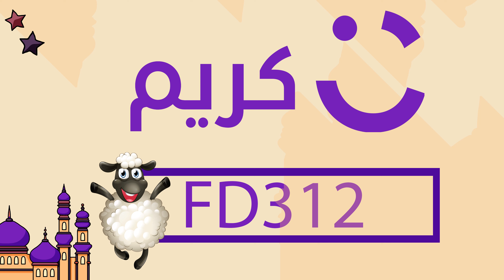كوبون خصم كريم فود Careem Food كود خصم بمناسبة عيد الاضحى